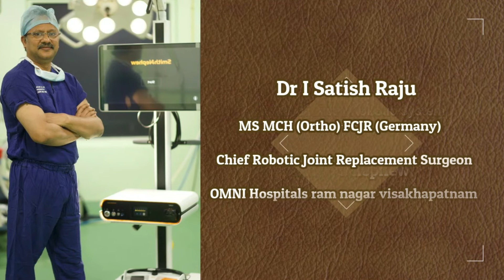very true Testimony about Knee Replacement Surgery| Best Orthopedic Doctor in Vizag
pusapati dhamyanti devi had been under gone surgery total knee replacement on 15th of september 2022.
recovered well.
Dr I Satish Raju MS MCh (Ortho) FCJR (Germany)
Chief Robotic Joint Replacement Surgeon
Visakhapatnam(vizag), Andhra Pradesh, India.